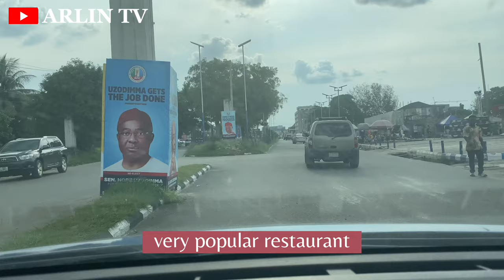Let’s Explore NEW OWERRI, IMO STATE NIGERIA (Not what we expected)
So we took a Drive around OWERRI CITY, the Capital of IMO STATE and we are so excited to share it with you so if you are Eager to know What LIVING IN OWERRI in 2023 is like, Do well to Watch through to the End.
Please Share your Thoughts and If you stay in Owerri feel free to Rep your City...

LOVE OUR CONTENT?  SUPPORT US👇
Domiciliary Account (Stanbic IBTC)
Naira Account (Stanbic IBTC)

VIDEO CONTENTS
00:00 Intro
0:30 Driving through Owerri City, Imo State
11:30 Outro.